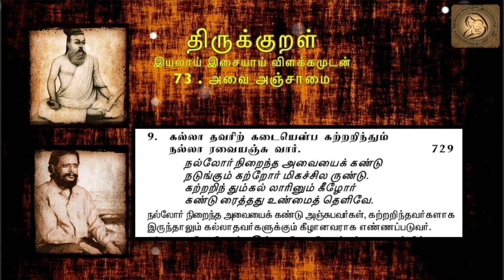0729 : Thirukkural in Tamil - திருக்குறள் : 73 - அவை அஞ்சாமை